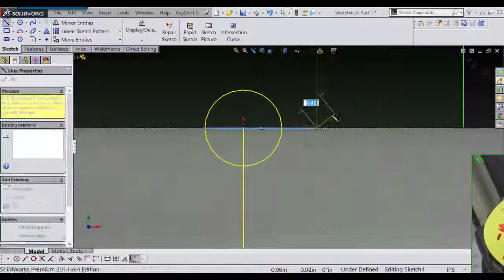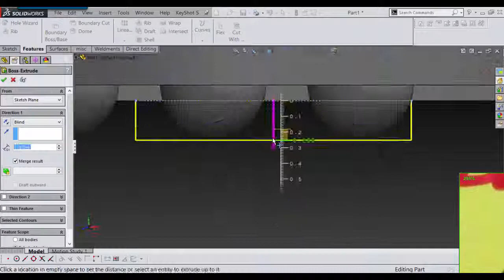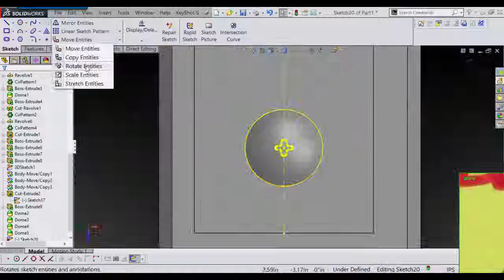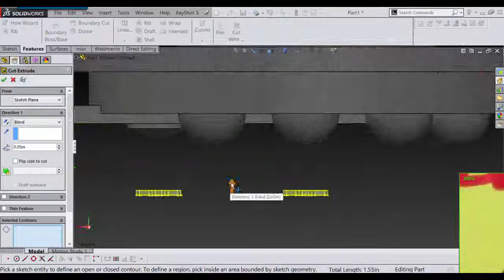speed modeling solidworks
modeling a drafting table slide arm